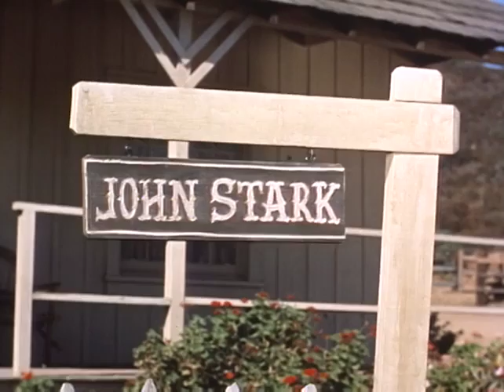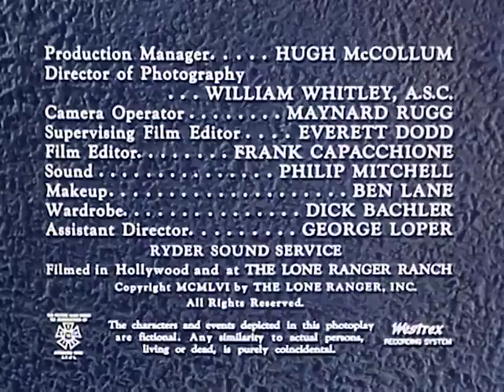The Lone Ranger | S05 E24 | The Turning Point | Full Episode